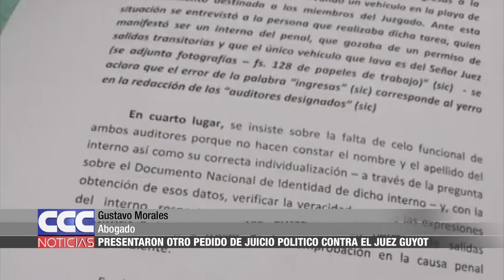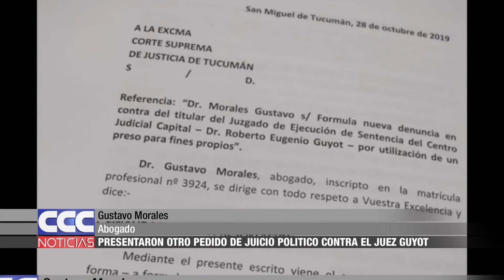08 Gustavo Morales Presentaron otro pedido de Juicio Político contra el juez Guyot